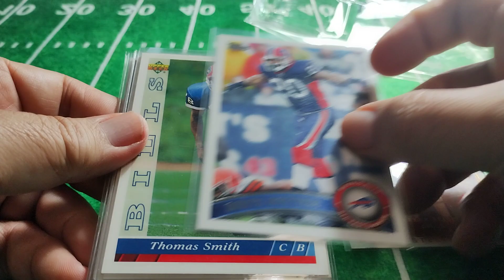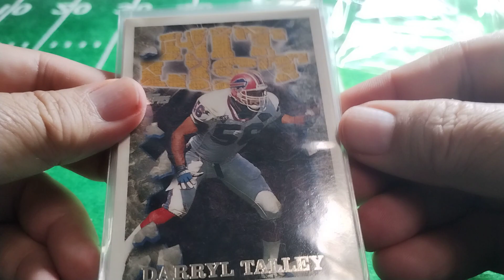BILLS DE BUFFALO SET DE 10 TARJETAS (G)